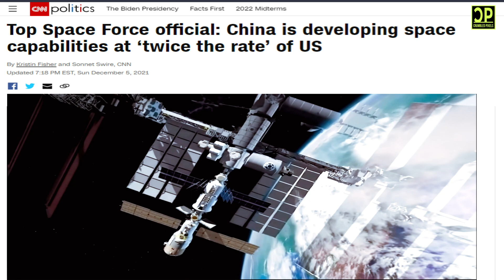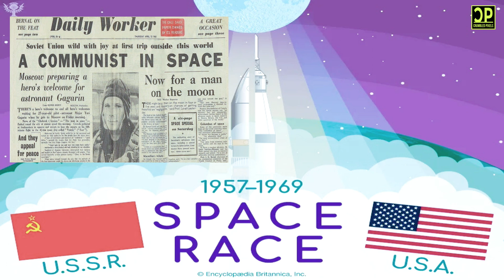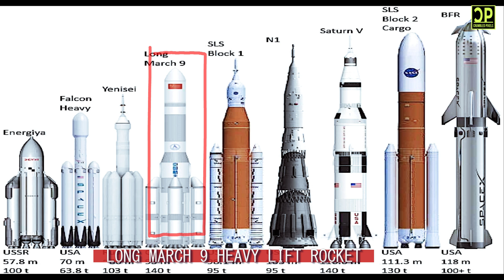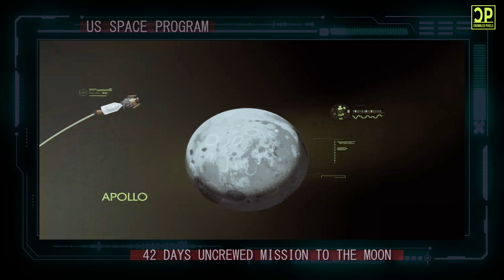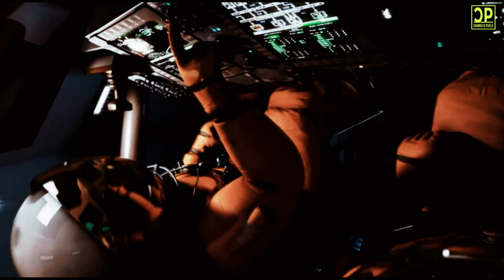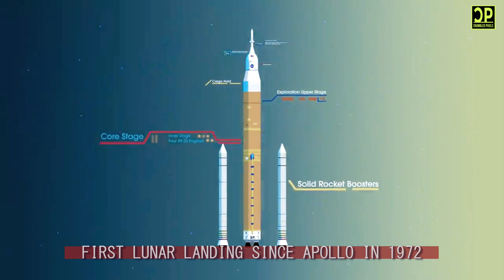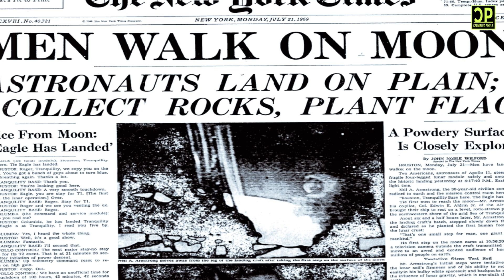Moon Race Cup China vs USA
NASA partnered with Spacex to go back to the moon with the Artemis Program. While China partnered with Russia to develop the ILRS or International Lunar Research Station.  Find out who is ahead and why.